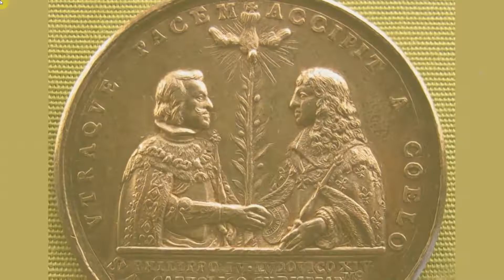HÒN ĐẢO 6 THÁNG CỦA QUỐC GIA NÀY, 6 THÁNG CỦA QUỐC GIA KHÁC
ĐẢO PHEASANTS: HÒN ĐẢO 6 THÁNG CỦA QUỐC GIA NÀY, 6 THÁNG CỦA QUỐC GIA KHÁC.
ĐÓ LÀ HÒN ĐẢO NÀO ? VÌ SAO LẠI NHƯ VẬY?